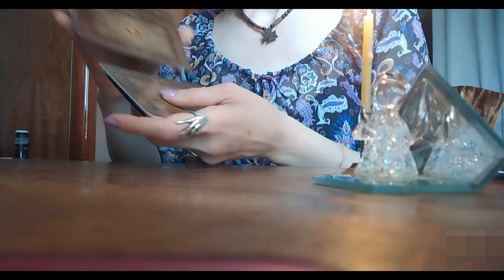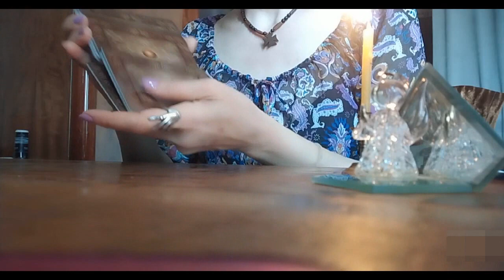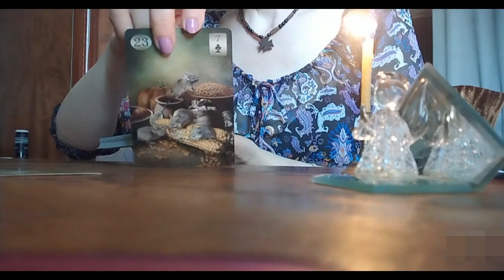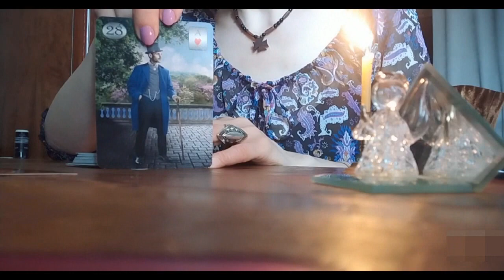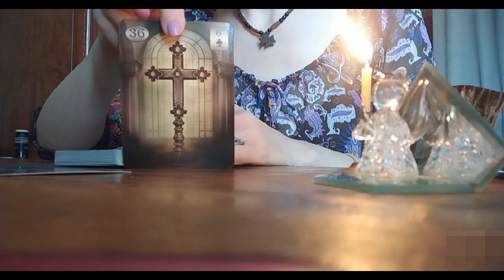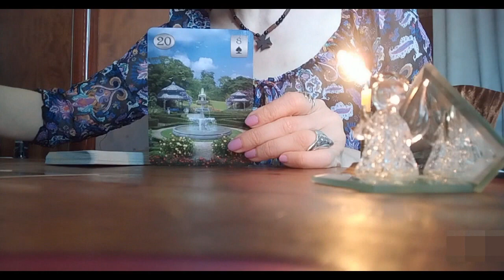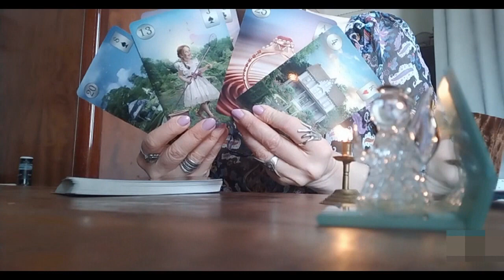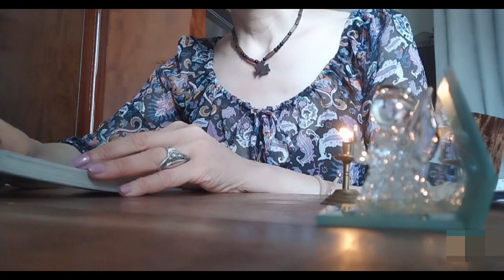ტაროს გაშლა აწმყოზე და მომდევნო სამ თვეზე😘❤️